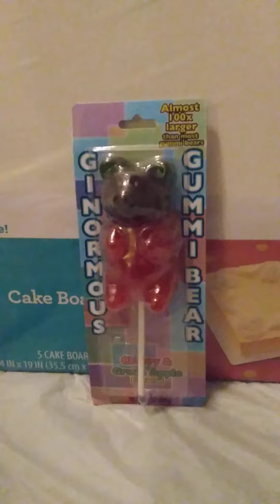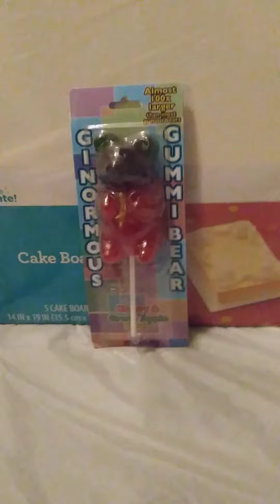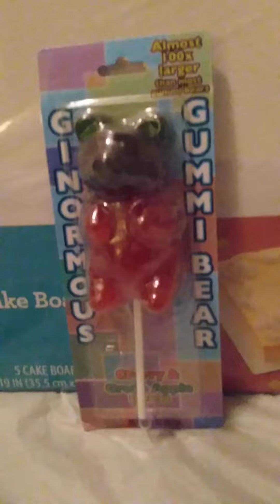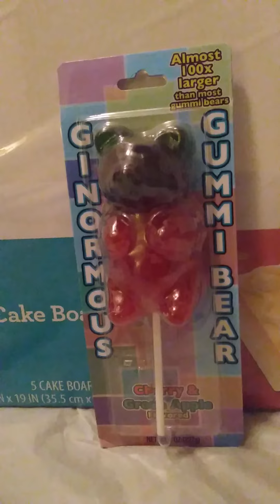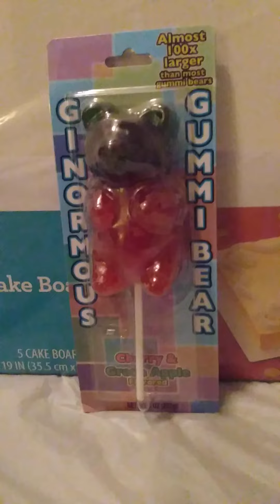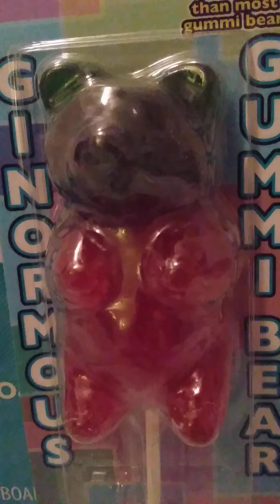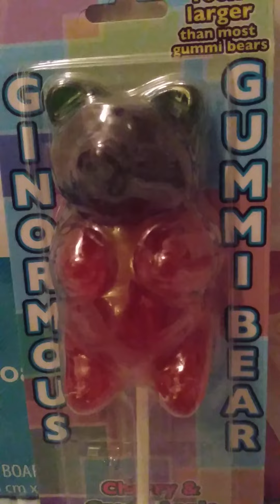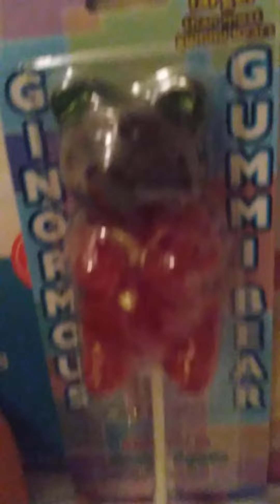My huge gummy bear that I got at Blair's tonight & my pumpkin I got for Halloween last month